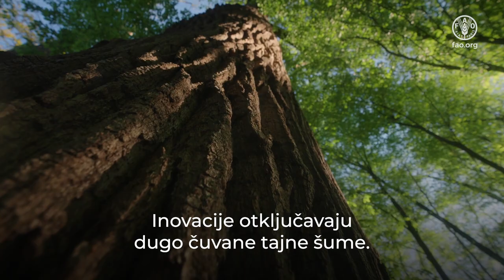Međunarodni dan šuma 2024.: Šume i inovacije – nova rješenja za bolji svijet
Inovacije otkrivaju dugo čuvane tajne šuma i omogućuju nam da koristimo drveće na načine koje nikada nismo mogli zamisliti. Materijali dobiveni iz šuma i drveća razvijaju se kao održive zamjene za plastiku, građevinske materijale, tkanine, lijekove i mnoge druge svakodnevne predmete.

U isto vrijeme, tehnologija bespilotnih letjelica i satelita koja se brzo razvija pomaže nam u nadzoru i upravljanju našim šumama, otkrivanju i borbi protiv požara te zaštiti ekosustava.

Inovacija nam može pomoći da obnovimo, zaštitimo, upravljamo i koristimo naše šume na održiv način.

Snimak je nastao zahvaljujući Dassiet, Ilmari Häkkinen & Finnish Osprey Foundation,Metsähallitus, Repolar, Sofia Ilmonen, Spinnova, Storaenso, UPM, VTT & National Land Survey of Finland
Šume; Međunarodni dan šuma; inovacija;